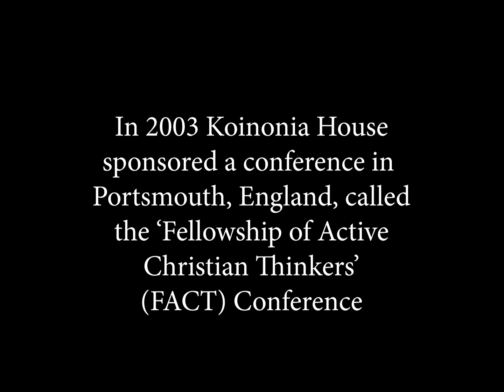FACT 2003 - Fact, Faith, and Feelings - Ron Matsen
In 2003 Koinonia House
Portsmouth, England, called
the ‘Fellowship of Active
Christian Thinkers’
 (FACT) Conference. The conference's goal was to
bring speakers from several
backgrounds to challenge people
on their beliefs and find out for themselves